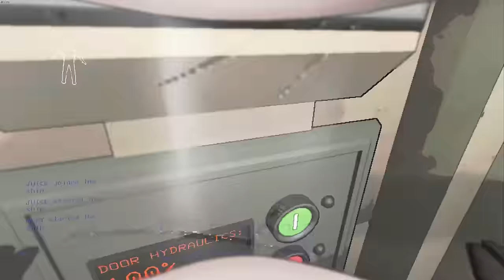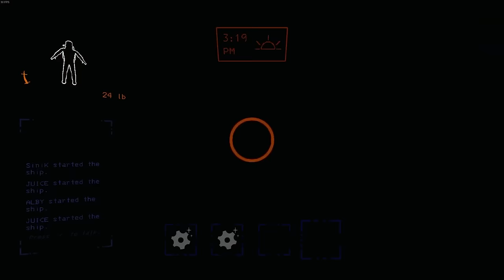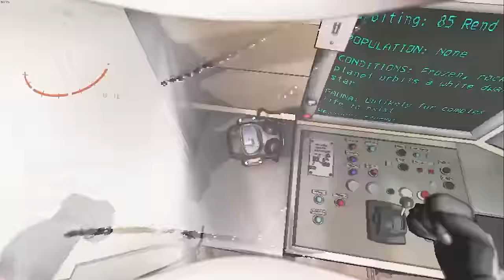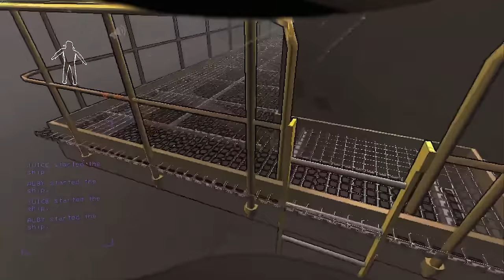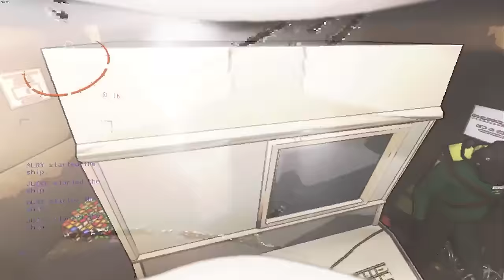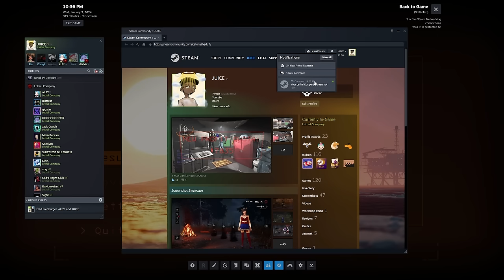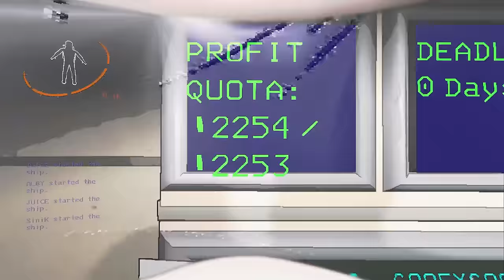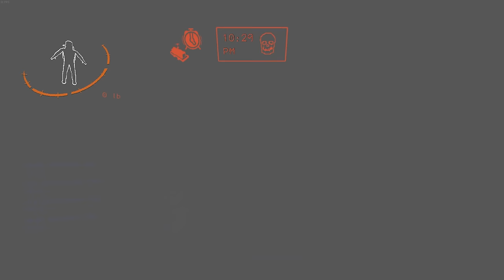8041 Highest Vanilla Quota in Lethal Company (FULL VOD)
In this Lethal Company video i will show the run where we got to 8041 quota which i think is the HIGHEST QUOTA RUN for vanilla. I will be trimming this video down to under 2 hours. [so go follow :)

Lethal Company Employee Model made by @dotflare3